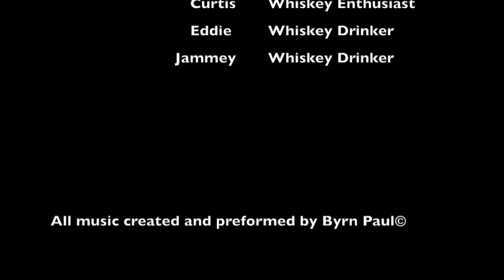White Walker, by Johnnie Walker part 2.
One enthusiast on whiskey and his two partners, gobble food and talk about the whiskey they choose for that episode. We try to teach and be funny.In part 2 we break out a very good whiskey the Ballantine 17 and do a side by side comparison. We dive deep in to what a blended whiskey is to us . Find out which whiskey we liked best, and if the White Walker whiskey was worth the buy.